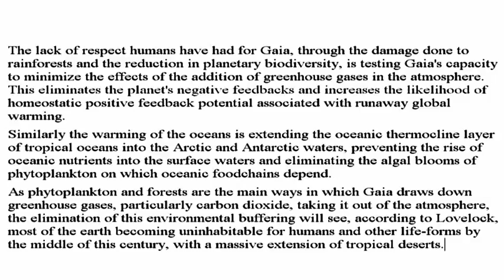THE REVENGE OF GAIA